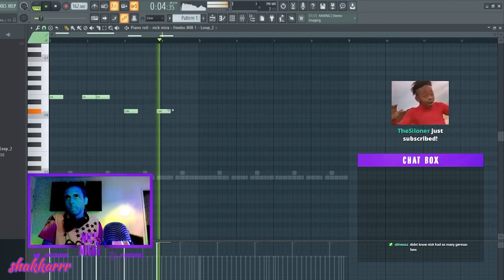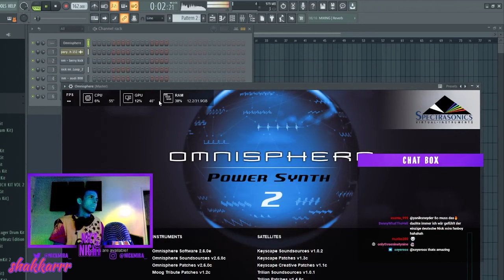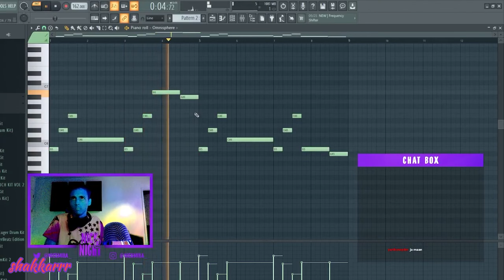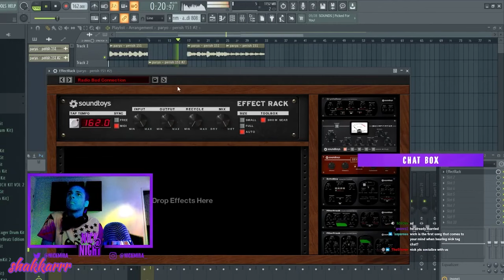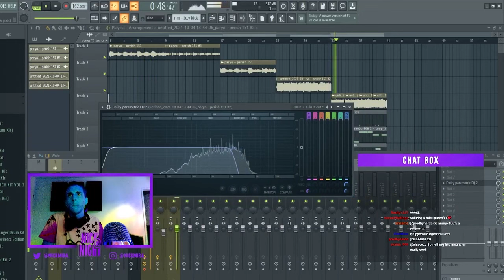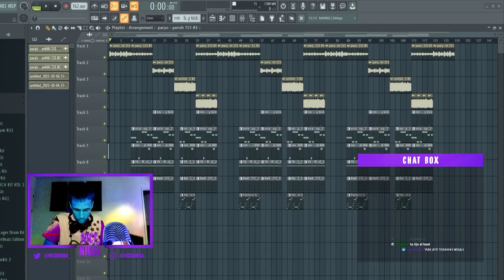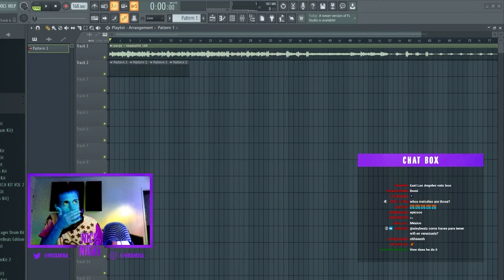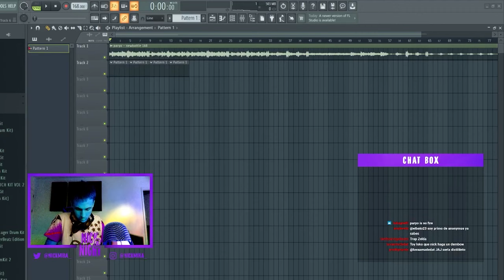Nick Mira Making Fire Beats From Scratch 🔥🔥🔥